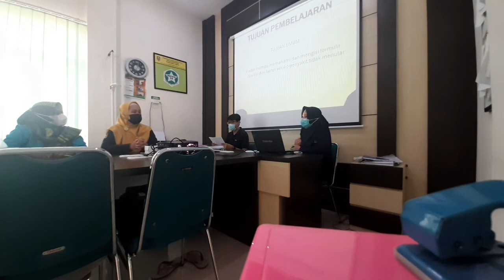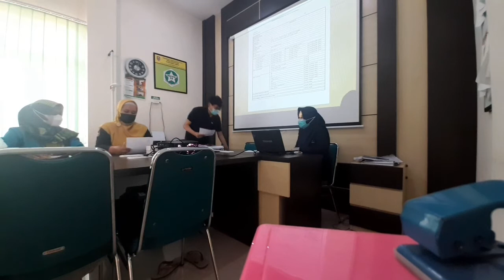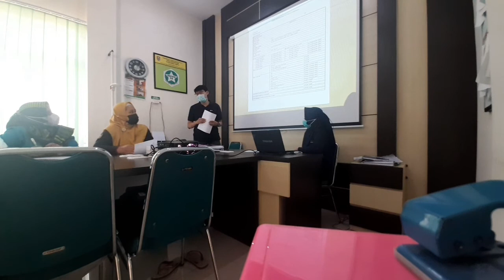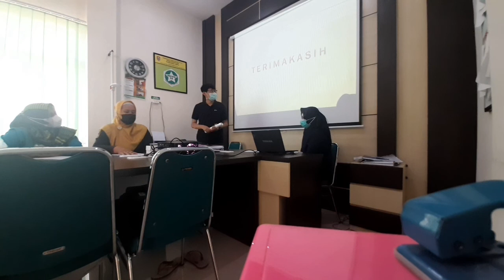Teknik pelatihan/orientasi kader tentang cara pengisian formulir deteksi dini penyakit tidak menular